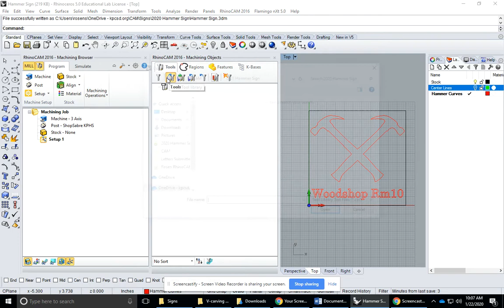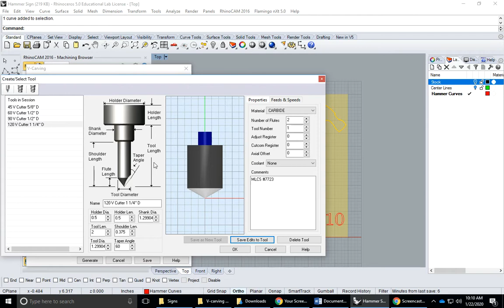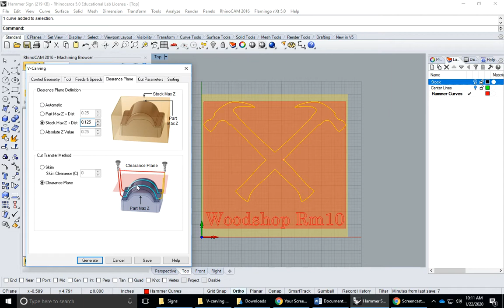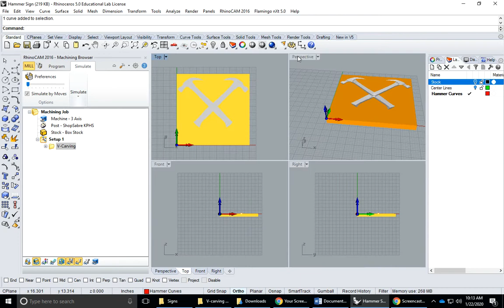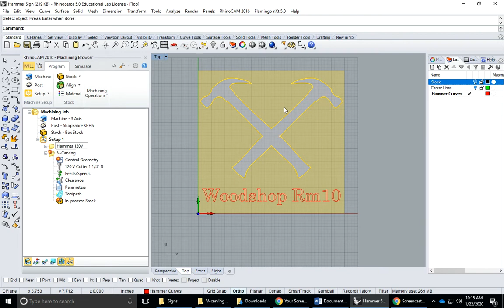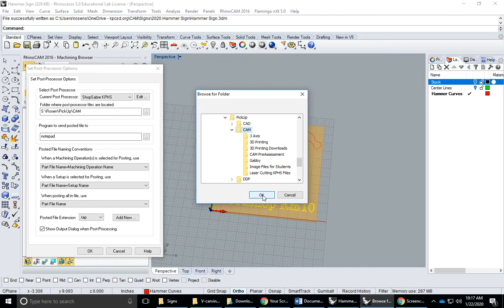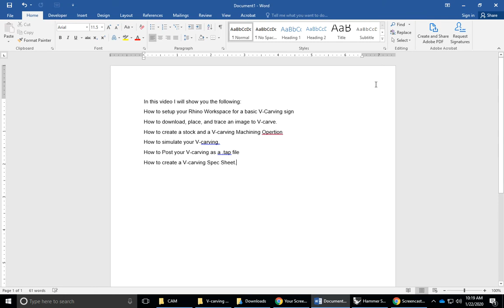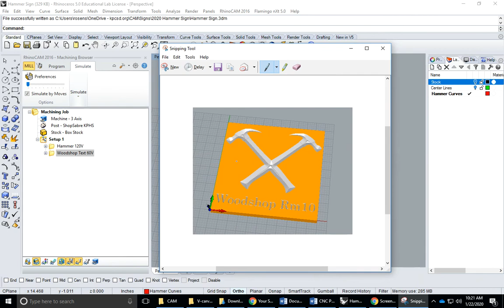V-Carving in RhinoCAM Part 3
In Part 3 of this series I will show you how to:
Open RhinoCAM
Load Tool Library
Create a Box Stock
Create a V-Carving Machining Operation
Edit V-Carving Settings
Run a Simulation
Set and Post your Machining Operations
Create a V-Carving Specificiation Sheet